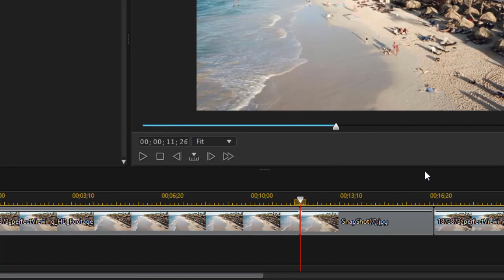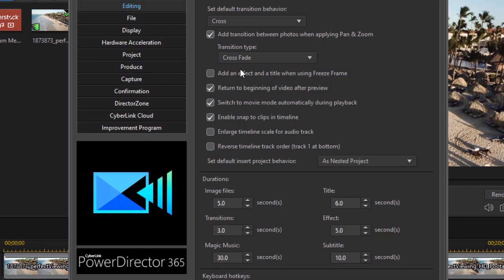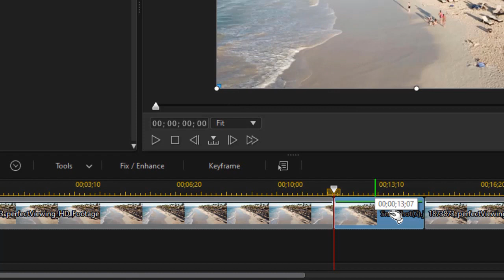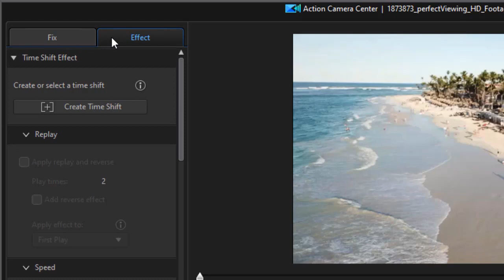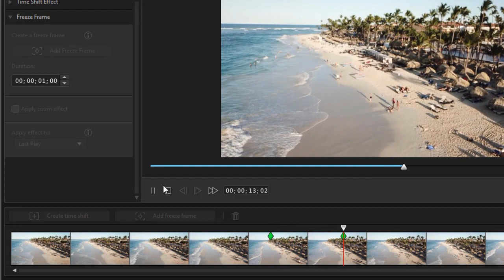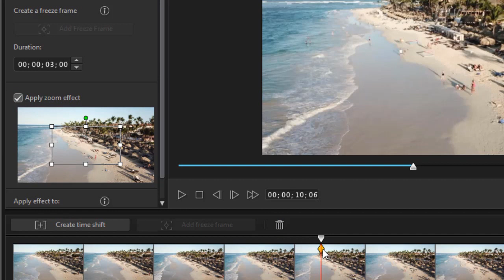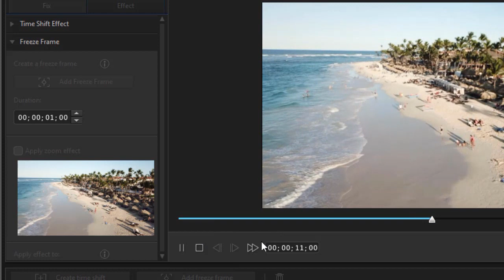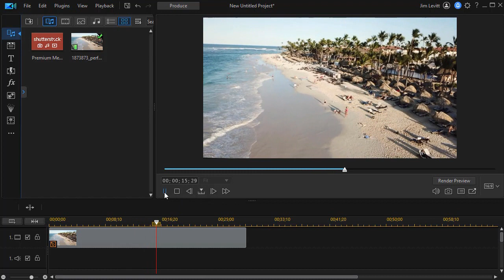PowerDirector - Two methods for creating a freeze frame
Sometimes you want to freeze the action on the screen by applying a freeze frame. In this tutorial we show you two ways to apply a freeze frame. One method allows you a bit more flexibility in the design of the freeze frame. Both allow you to control the duration of the freeze frame and other features.